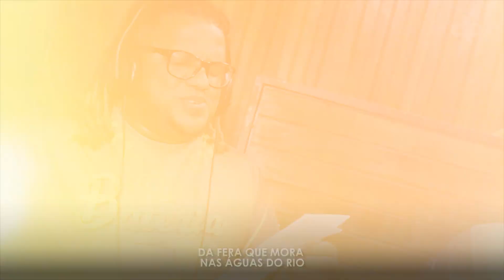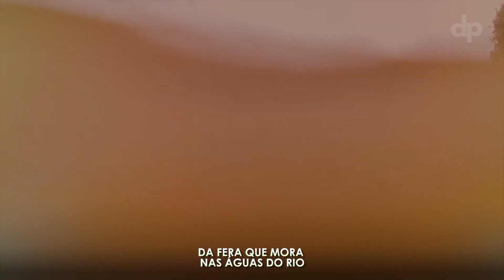Imperatriz de Venda Nova 2024 (Samba Oficial)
Todos os direitos preservados e reservados pela @doportoproducoes

Compositores: Rafael Mikaiá e Thiago Brito
Intérprete: Léo Capoeira

É de assombrar!
Será verdade ou mais um causo popular?
Lendas que provocam arrepio
Da fera que mora nas águas do rio
Vem das profundezas do abissal
É um homem ou animal?
Que aparece ao anoitecer
Vive dentro da memória
Lavadeiras contam a história
Sobre a vida de um caboclo
No Velho Chico então sumiu
E emergiu com o cobre em seu corpo

Se a canoa não virar pescador segue a missão
Para o mal afugentar pinta a embarcação
Faz da carranca amuleto consagrado
Mas o bicho é tinhoso! O bicho é danado!

Embrenha-se na mata, detém o poder
De desaparecer entre as folhas
Em suas mil faces a reflexão:
É monstro ou seria um guardião?
De um leito que pede “socorro”
Que guarda tesouros da mãe natureza
Beleza é a história preservar
Perpetuar um legado de riquezas

Imperatriz vem pra contar
Mais uma lenda do meu lugar
Hoje a água estremece, mas meu bem não se apavora!
No girar dessa coroa todo medo vai embora